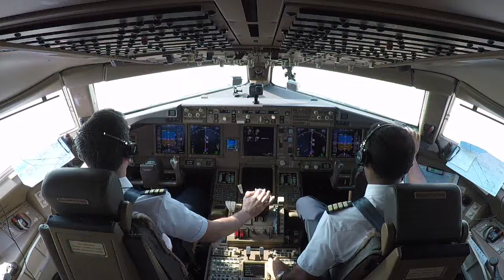Proudly celebrating the 46th UAE National Day | Emirates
Proudly celebrating the 46th UAE National Day with an impressive performance of the UAE National Anthem by the Dubai Police Orchestra in front of the ‘Year of Zayed’ aircraft with the image of our visionary leader
احتفلنا باليوم الوطني الـ46 لدولة الإمارات العربية المتحدة، بعزف فرقة موسيقات شرطة دبي السلام الوطني، أمام إحدى طائرات الإمارات، التي تحمل ملصق "عام زايد" وصورة الوالد المؤسس